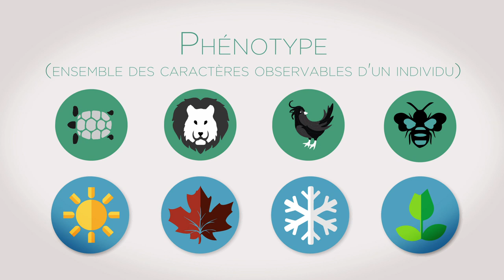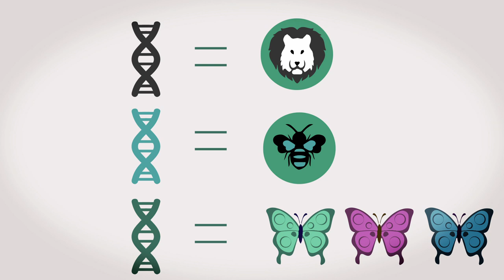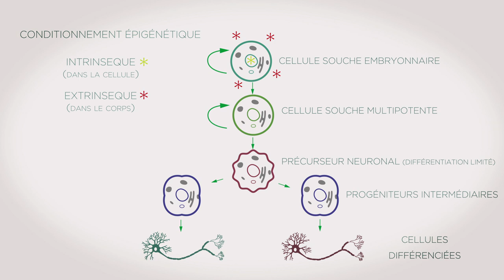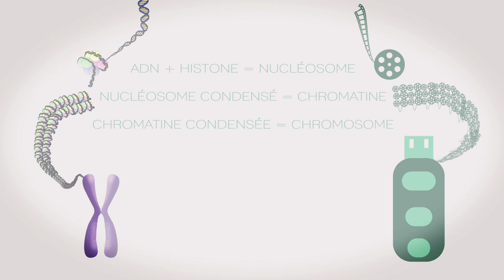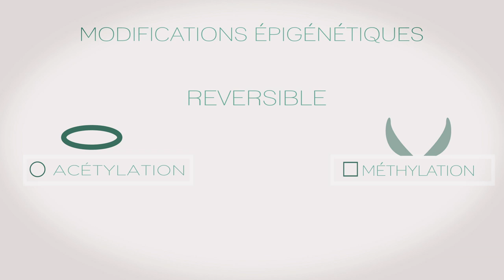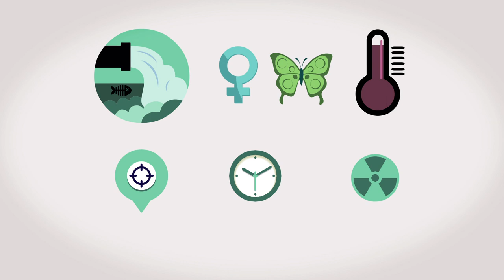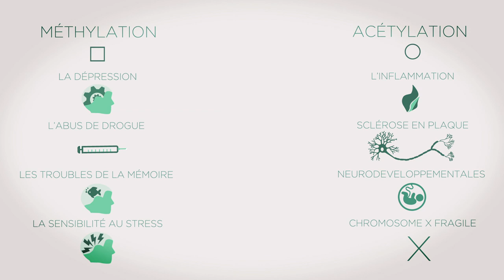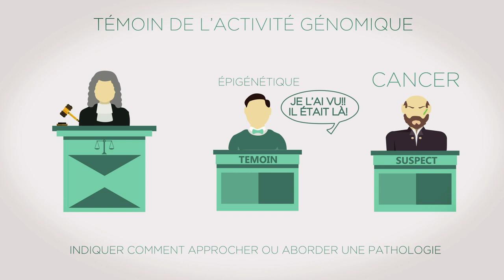Introduction à l'épigénétique - with ENGLISH subtitles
En nous soutenant, toi aussi deviens un "neuronaute" en herbe ! 👩‍🚀 👨‍🚀
Nous vous répondrons rapidement, nos neurones sont redevenus actifs ! 🔥

Et surtout, surtout, surtout : partagez 😊

La connaissance, ça se diffuse, ça se transmet, ça se partage avec le smile. Notre association, Neuracademia, n’attend que ton coup de pouce. 📚

De nombreuses vidéos de vulgarisation scientifique, cours, introductions et définitions sont prévus ! Vous pouvez aussi découvrir nos autres live.

Ca te permettra de découvrir nos autres activités tels que des ateliers scientifiques. ⚗️

Neuracademia est une plateforme associative ayant pour objectif de promouvoir les neurosciences ainsi que la biologie. Neuracademia a pour but de mettre en commun toutes les compétences nécessaires à la réalisation de projets scientifiques, didactiques et artistiques.

Pour en savoir plus n’hésitez pas à consulter notre site internet
N’hésitez pas à poser des questions ou proposer un sujet de cours!

Texte : Michel Kielar, PhD et Dr Alexandre Pinault, PhD

Animation, Graphismes, Montage : Alexandre Pinault, PhD – Big Bang Brain – Creative Media

Les articles scientifiques et liens en rapport à l’épigénétique sont ci-dessous et seront complétés dans les jours à venir !

En Français

En anglais

Epigenetique et Poissons !

Musique de fond : I Am Running with Temporary Success from a Monstrous Vacuum by Chris Zabriskie; Musique Libre de droit sur Youtube

Sound Design de la vidéo
audiojungle-715979-short-swoosh-sounds
audiojungle-11642-audio-logo-pack-01
audiojungle-1372391-interface-sound-effects-pack-18
 [99Sounds] Punching Percussion
Motion Pulse – Video Copilot
FreeSound :
261244__ngruber__split-flap-display
85484__jasonelrod__writing-with-pen
144961__adam-n__wobble-long
116043__matucha__wobble-10
332407__inspectorj__biting-crunchy-b
173932__johnsonbrandediting__ding-ding-small-bell
44243__daveincamas__stoneonstoneshort
110317__timbre__remix-of-62176-fanfare-before-after
220184__gameaudio__win-spacey
244653__greenvwbeetle__pop-3
259625__stevious42__todler-laughing
219856__claracarpintero__scream
106132__j1987__showercurtain
7310__bebeto__photo-click
65921__rock-savage__film-projector
172559__shorthopper__accordion-melody
149024__foxen10__horse-whinny
37868__the-bizniss__atmosphere-4
155668__totya__children-yeah-short
264499__noah0189__crowd-ooohs-and-ahhhs-in-excitement
245454__differentieel__old-clock-winding
316931__timbre__lever-pull-one-armed-bandit-from-freesound-316887-by-ylearkisto
261244__ngruber__split-flap-display
120003__ecodios__quarter-slot-3
239907__woodwolf__kisses
318773__petersrin__ribbon-zips
96925__tomlija__electric-typewriter
113702__benboncan__bubbles-2mm
144473__panikko__baby-crying
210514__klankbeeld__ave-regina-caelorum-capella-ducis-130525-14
Female_Crowd_Celebration
186942__lemoncreme__piano-melody
194624__harbour11__trumpet2
19459__tristan__tg-xylophone-3
316703__abett__crunchy-biscuit-guitar-90-bpm-in-d
176066__melliug__typing-phone-02
329949__robinhood76__06196-huge-truck-drive-by
144113__avakas__man-hit-by-car